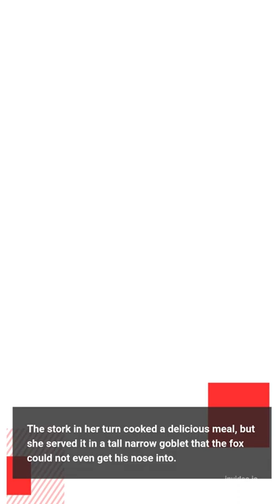Fables : The Fox and The Stork